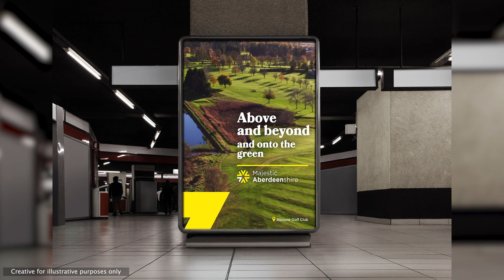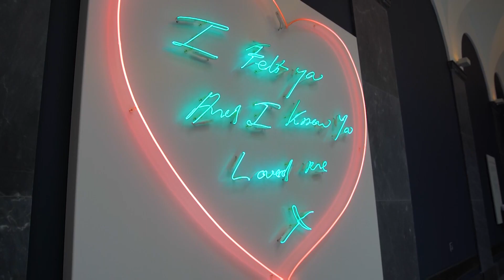VisitAberdeenshire Q+A session with CEO Chris Foy and host Pauline Fraser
Join us for a reveal of a new brand identity for Aberdeen and Aberdeenshire.